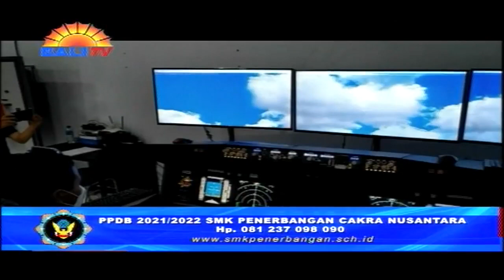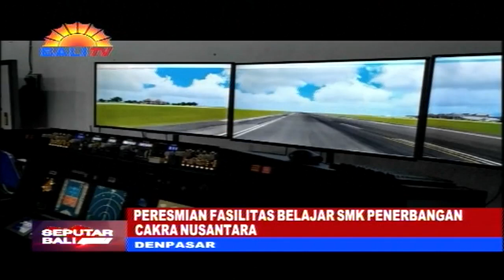PERESMIAN FASILITAS BELAJAR SMK PENERBANGAN CAKRA NUSANTARA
AWAL PEKAN INI, S-M-K PENERBANGAN CAKRA NUSANTARA MENDAPATKAN KESEMPATAN SANGAT LANGKA, DIKUNJUNGI DIREKTUR JENDERAL PENDIDIKAN VOKASI, KEMENTERIAN PENDIDIKAN KEBUDAYAAN RISET DAN TEKNOLOGI REPUBLIK INDONESIA, WIKAN SAKARINTO. DALAM KESEMPATAN TERSEBUT, WIKAN SAKARINTO MERESMIKAN BERBAGAI FASILITAS BELAJAR SMK PENERBANGAN CAKRA NUSANTARA.